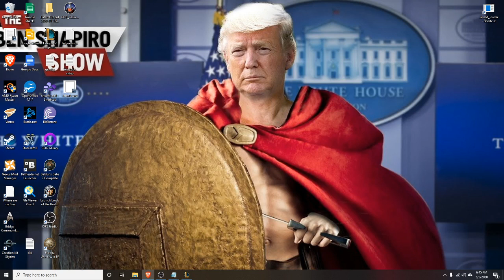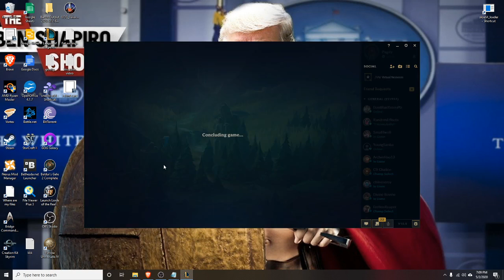Pugdy plays League of Legends: Part 9: Legendary Fails: Most feeding ever Zed